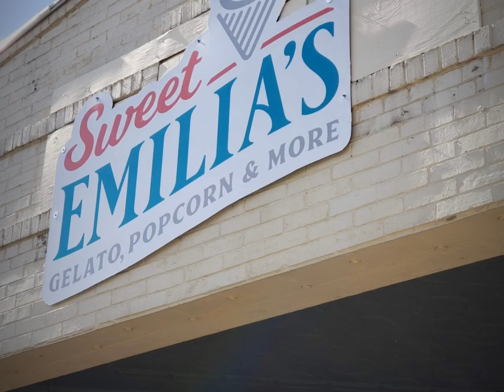Saturday at Sweet Emilia s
A typical Saturday at Sweet Emilia's on the Downtown Square in Weatherford, Texas.  Plenty of Authentic Italian Gelato, Gourmet Popcorn, Homemade Fudge, Dublin Sodas, and much more!